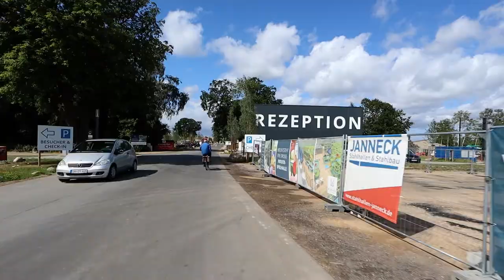Vlog 006 // Was ist der Marissa Park?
Was habe ich so am zweite Tag in Niedersachsen getrieben?
Diese mal mit etwas mehr Humor von meiner Seite.

0:00 Intro
0:25 Wo geht's hin?
0:59 Nerd
1:22 Die Reise
1:32 Ankunft Marissa Park
1:44 Realisierung
2:24 Noch nicht alles
3:01 Sehenswürdigkeiten
3:10 Kommentation meiner Jugend
3:50 Analyse

Songs:
Blue Wednesday - Middle School
Blue Wednesday - Murmuration